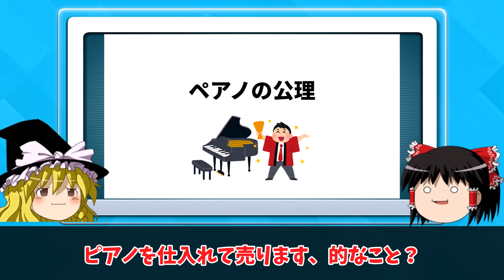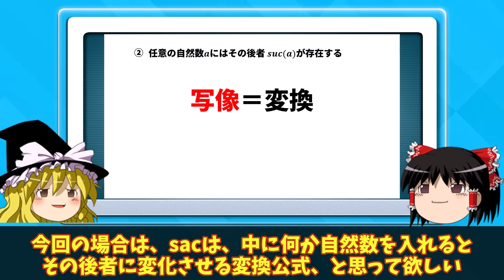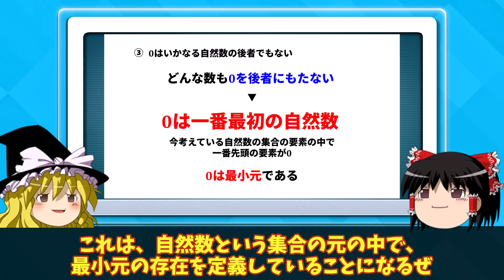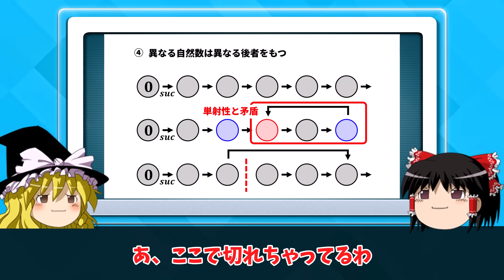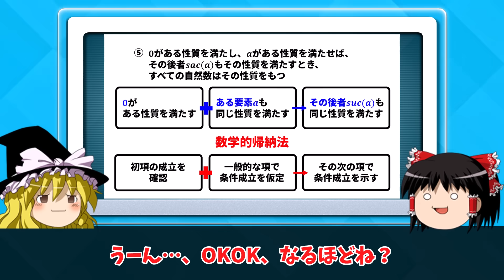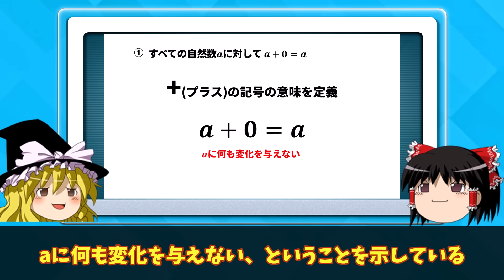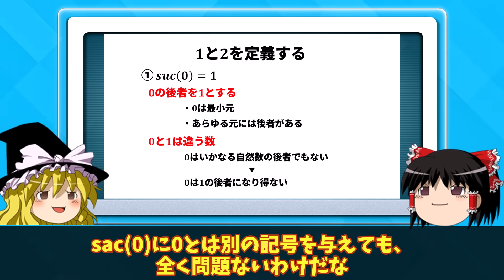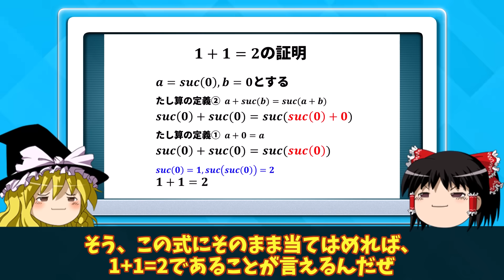【ペアノの公理】1+1=2を厳密に証明します【ゆっくり解説】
1+1=2って不思議(^^)